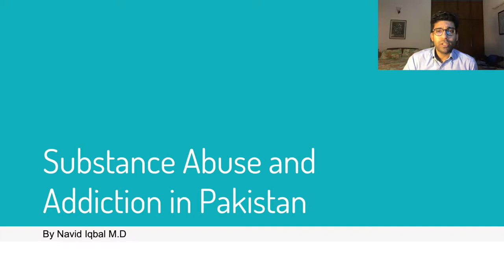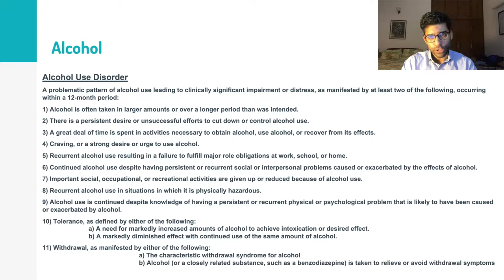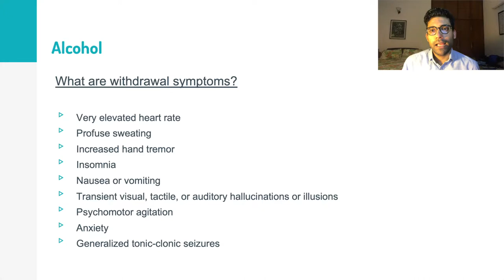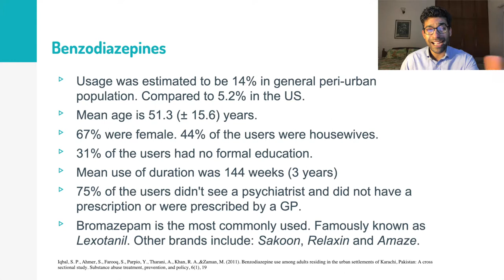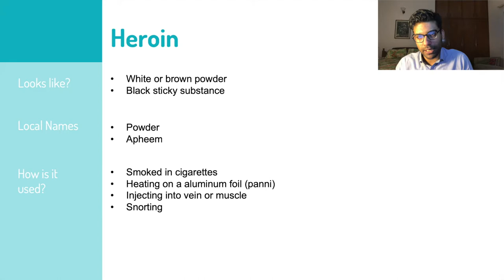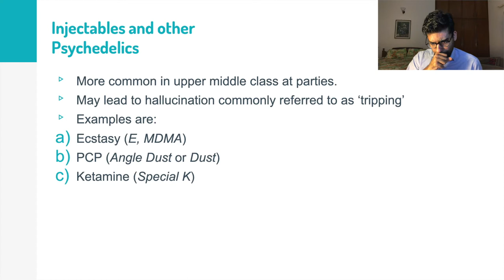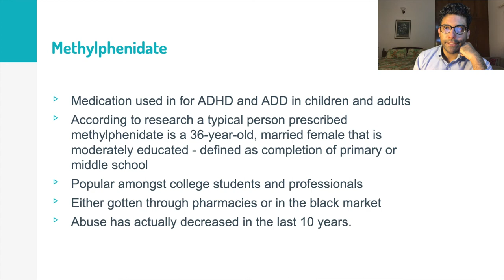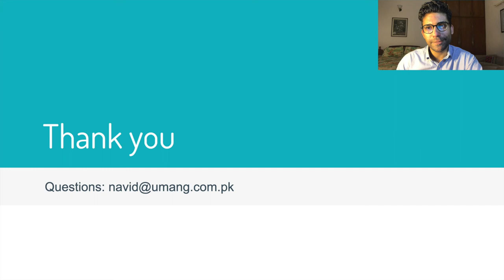Substance Abuse and Addiction in Pakistan: A lecture for healthcare professionals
This is an extensive and elaborate lecture by Dr. Navid Iqbal where he talks about the common types of substances abused in Pakistan. The lecture is research based and uses published papers to shine light on the prevalence of this issue. The lecture is targeted towards healthcare professionals, mainly clinical psychologists but nurses, social workers, young physicians and EMT staff may also benefit from it. It covers the local names and forms of all the major substances abused in Pakistan. It also briefly goes over the effects of the substance and what withdrawal symptoms are associated with each. Finally guidance on how we can help and who to refer to is also provided.